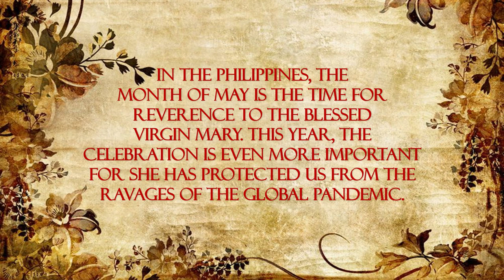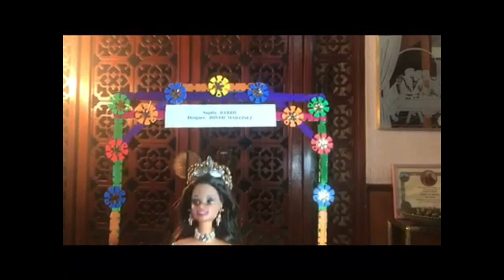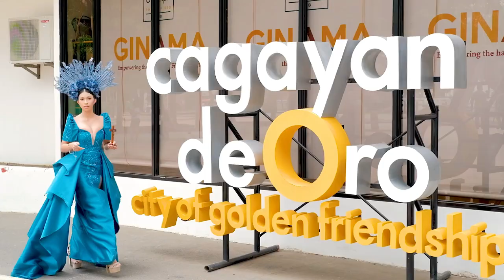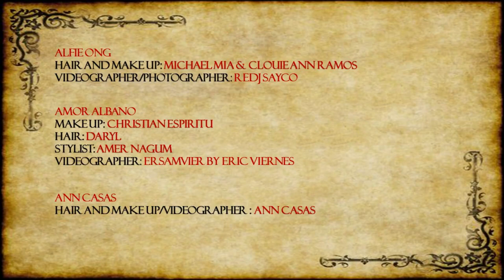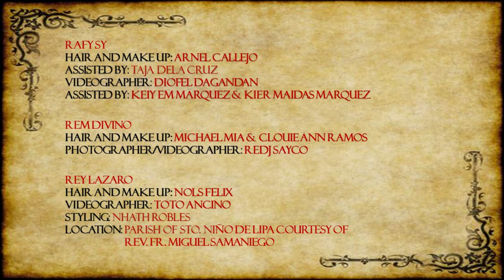VENERATION: A Virtual Flores de Mayo 2021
We honor the Blessed Virgin Mary in this Mayflower festival - the annual Flores de Mayo. Though virtual, this is one way of venerating Her for all Her intercessions and blessings. May She continue to bless us and keep us under Her care as we go through the global pandemic. THANK YOU, MAMA MARY!

Special mention to the PROVINCIAL CAPITOL OF ILOCOS NORTE and to the Provincial Tourism Officer AIN RAQUEL for designer Amor Albano. They were not included in the credits and acknowledgements in the video.